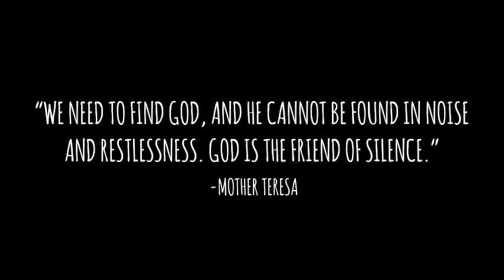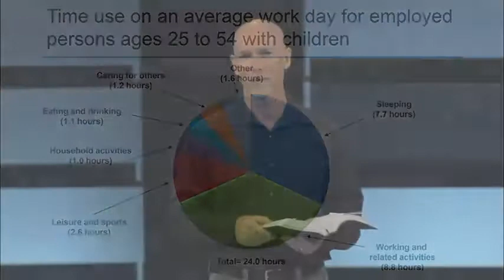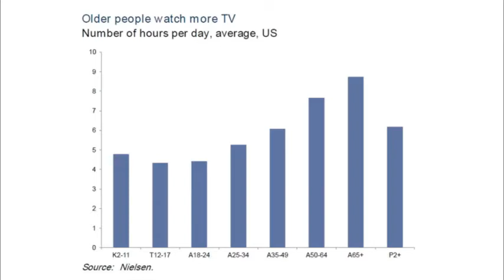Božja šutnja (uključite prijevod) Silence of God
*KLIKNITE MIŠEM NA OPCIJU U DESNOM KUTU VIDEA- SETTINGS//POSTAVKE ili CC TE UKLJUČITE I ODABERITE HRVATSKE TITLOVE. ISTO TAKO MOŽETE I PROMIJENITI VELIČINU I IZGLED.  "Kada Bog govori vi žanjete, kada Bog šuti vi sijete."